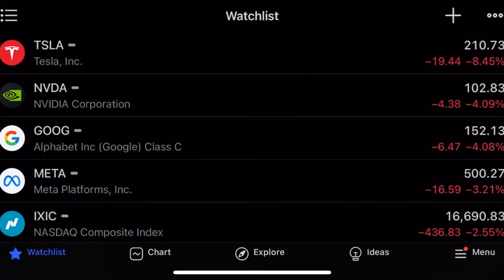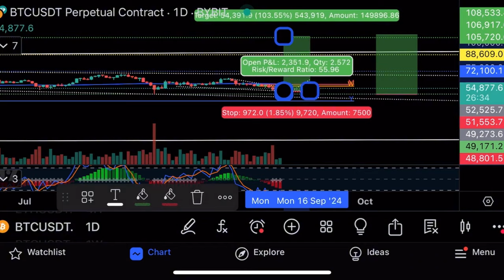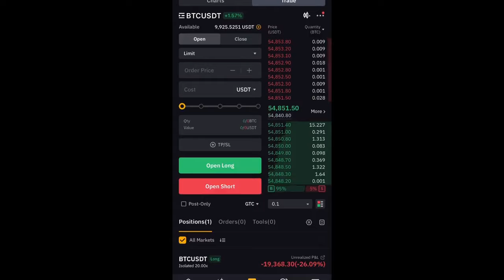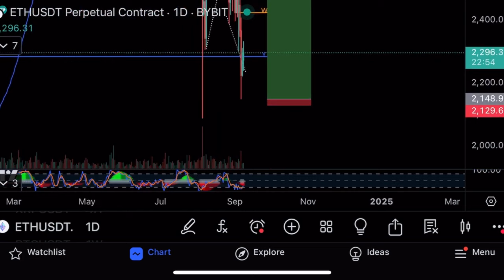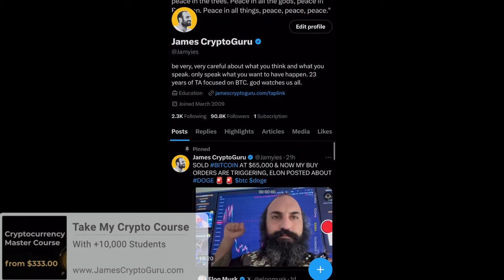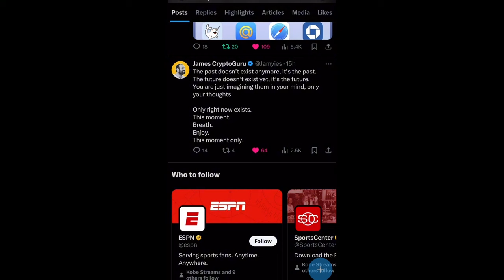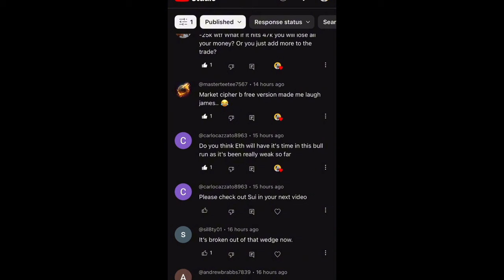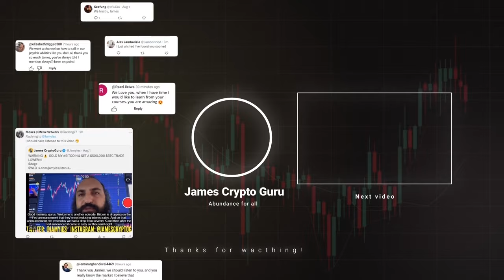Биткоин пробил $55,000!🔥Срочно покупаю Dogecoin🔥Технический анализ